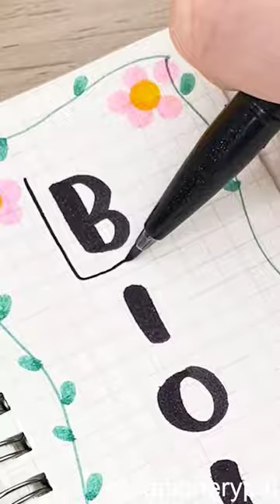Try this cute title ideas!